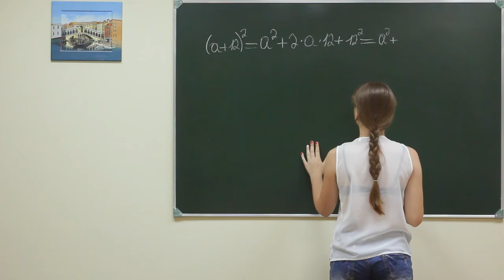Alg ch 7f 079